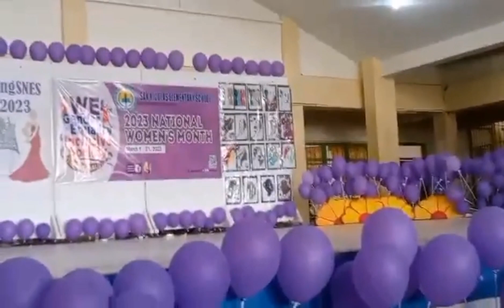MUTYA NG SAN NICOLAS / CELEBRATING NATIONAL WOMENS DAY 2023 || CHENIE AND CHESKA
First time sumali ng ganito ni cheska, at nakakaproud dahil di sya nahihiya,, at kahit di man nanalo, para samin sya ang panalo..
Celebrating national womens day 2023
At MUTYA NG SAN NICOLAS 2023